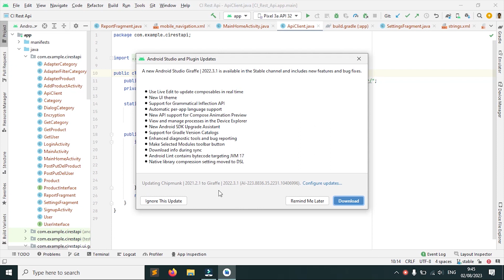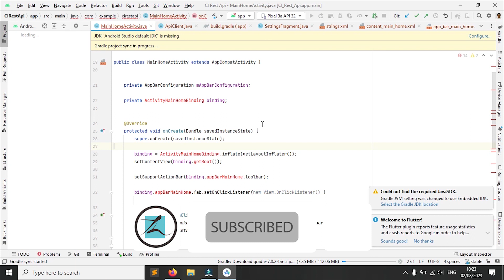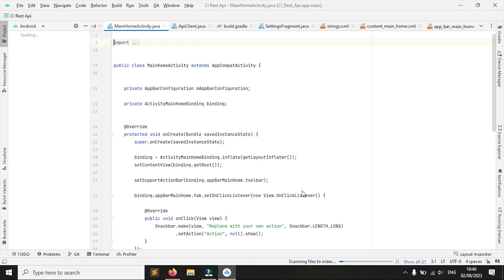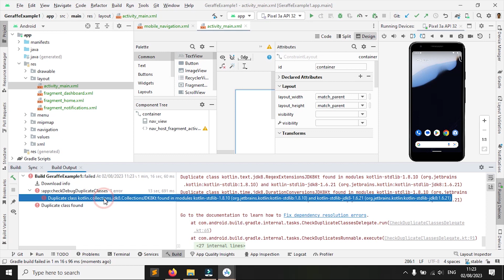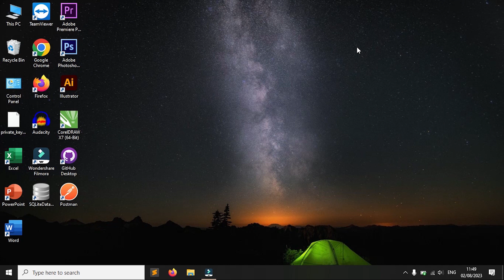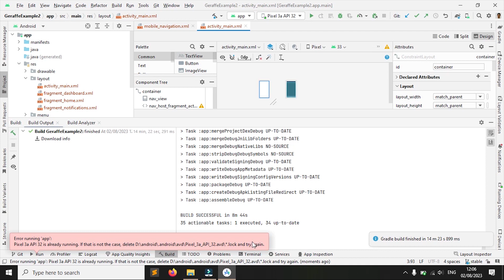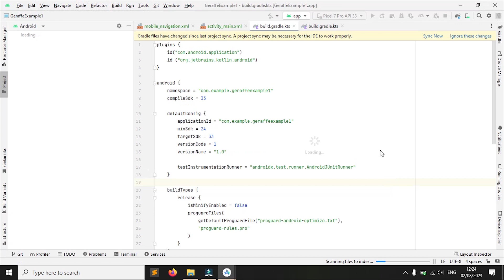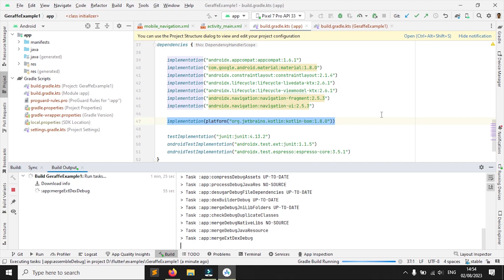How to Install Android Studio + Create Emulator + New Project in Java & Kotlin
Video ini berisi tentang bagaimana proses saya menyelesaikan installan Android Studio Giraffe hingga berhasil membuat project baru dengan Kotlin dan Java.
Ada informasi dari Android Studio bahwa sudah ada updetan terbaru, yaitu Android Studio Giraffe
Langsung saya coba update.
Ternyata tidak update, tetapi install.
Saya lanjutkan saja proses download hingga selesai.
dan Running pertama sekali AS Giraffe di PC saya.
"ERROR", sudah pasti..hehe..
Bagaimana saya menyelesaikannya..!!
Tonton video saya sampai selesai ya..
Semoga Bermanfaat.:)

how to install Android Studio Giraffe?
How to install android in Android Studio?
How to install Android Studio Latest Version?
How to install Android Studio step by step?
Create Emulator in Android Studio
Create New Project in Android Studio
Create Kotlin Project in Android Studio
Create Java Project in Android Studio

bagaimana cara menginstal Android Studio Jerapah?
Bagaimana cara menginstal android di Android Studio?
Bagaimana cara menginstal Android Studio Versi Terbaru?
Bagaimana cara menginstal Android Studio langkah demi langkah?
Buat Emulator di Android Studio
Buat Proyek Baru di Android Studio
Buat Proyek Kotlin di Android Studio
Buat Proyek Java di Android Studio